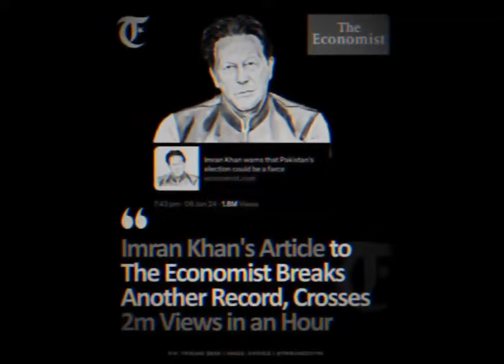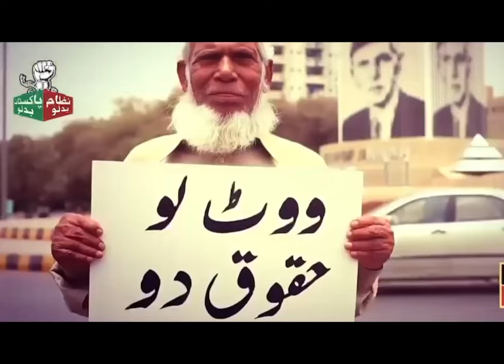عمران تو ایک برانڈ ہے| لیڈر صرف ایک ہی ہے جس کی ہر طرف مچی ہے دھوم